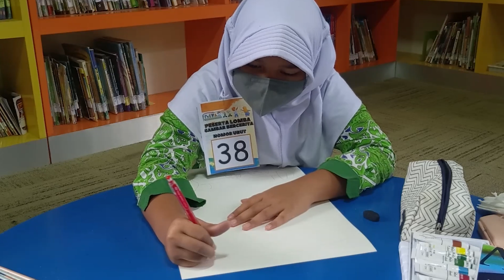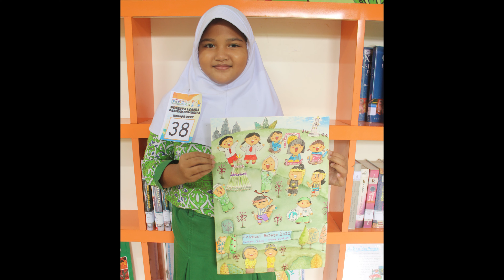FeLKA Gambar Bercerita - Azizah Azmi Mundzari